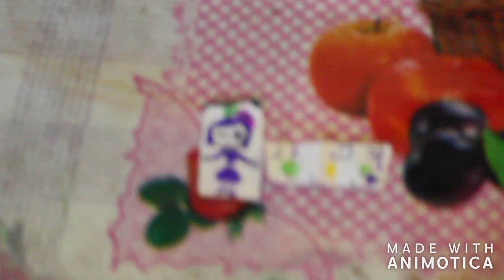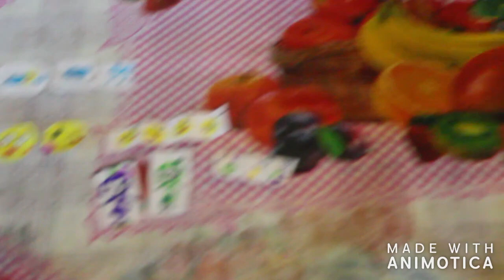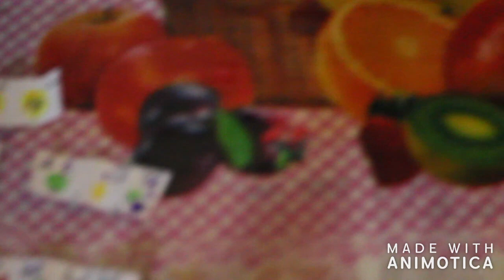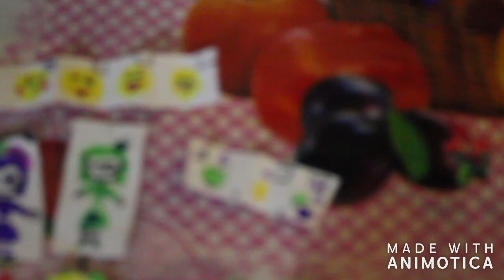Камила открывает бумажные сюрпризы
ПРОФИЛЬ GOOGLE+